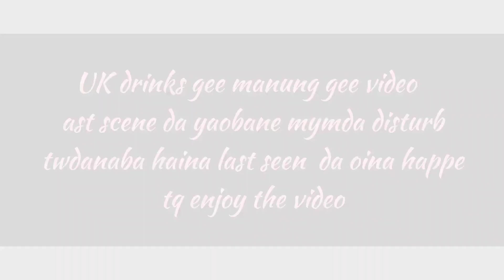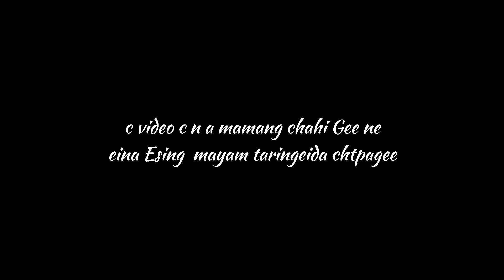Jiribam Waterfall Vlog // Life Before 2nd wave of Corona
_______Thank You🥰🥰🥰🤗_____